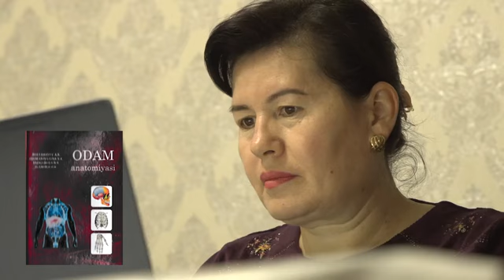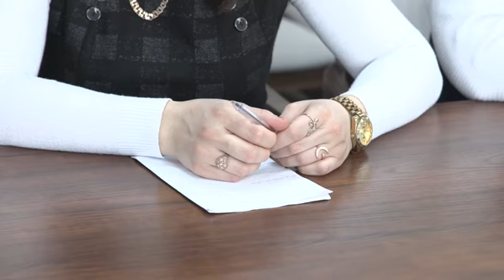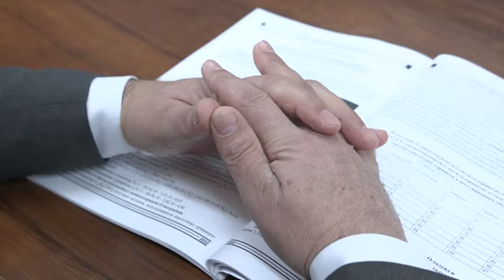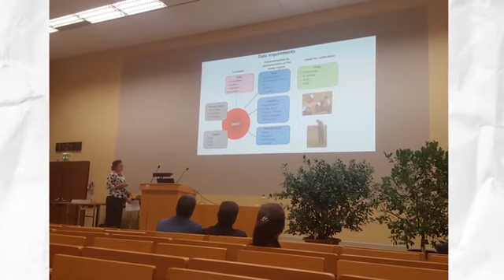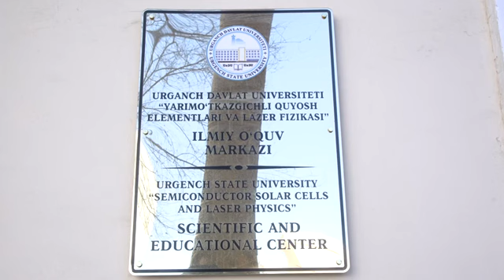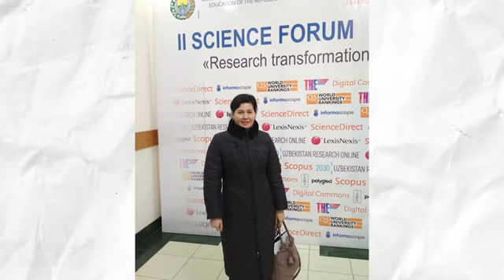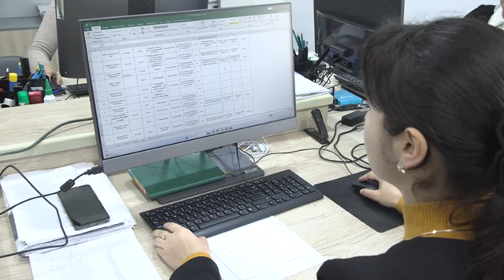UNIVERSITETIMIZ OLIMA AYOLLARI RESPUBLIKA TELEKANALLARIDA EʼTIROF ETILMOQDA...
YULDUZOY JUMANIYOZOVA – Urganch davlat universitetining Ilmiy tadqiqotlar, innovatsiyalar, ilmiy pedagog kadrlar tayyorlash boʻlimi boshligʻi, qishloq xoʻjaligi fanlari nomzodi, dotsent.

“Madaniyat va maʼrifat” telekanali “EʼZOZ” koʻrsatuvining navbatdagi soni Yulduzoy Jumaniyozovaning hayot yoʻli va ilmiy-pedagogik faoliyatiga bagʻishlandi.